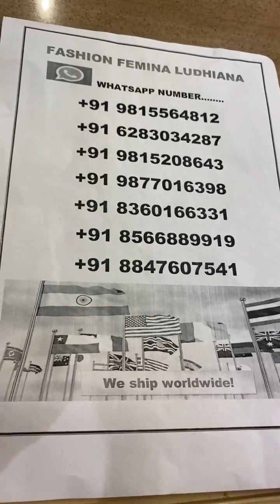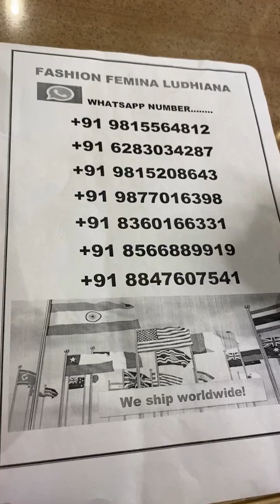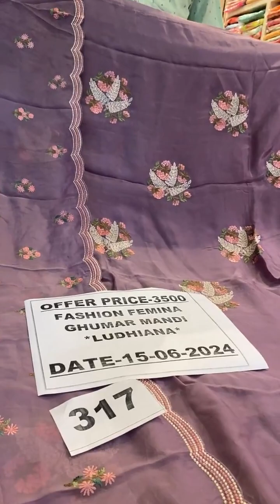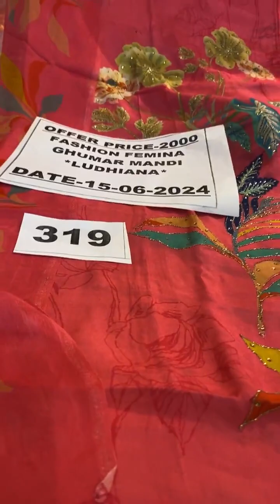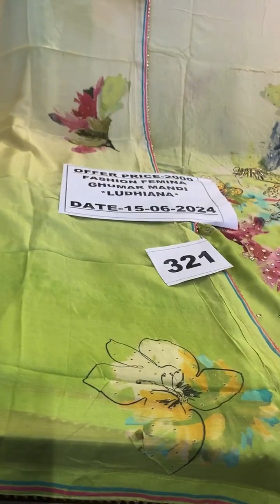fashion famina Ludhiana ll cotton suits ll punjabi suits ll wedding suit ll party wear suits